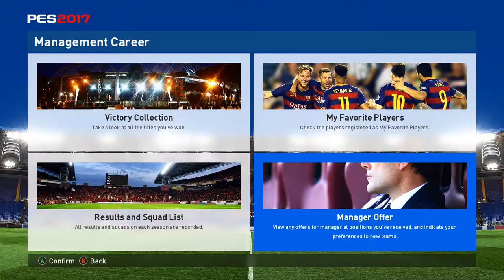STEAUA BUCURESTI transfermarkt PES 2017 GAMEPLAY PC